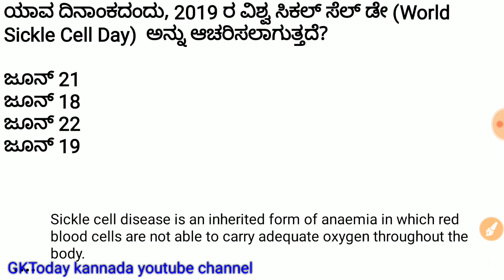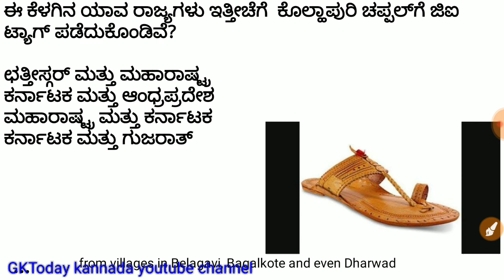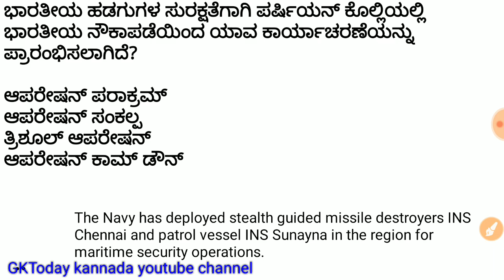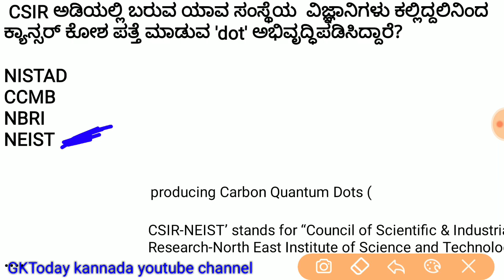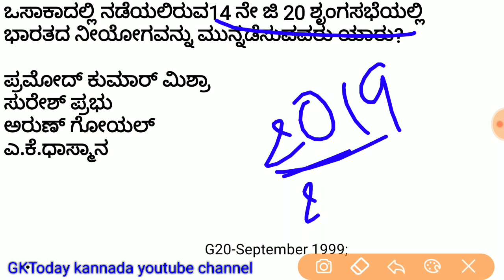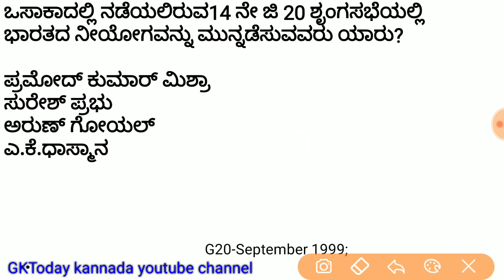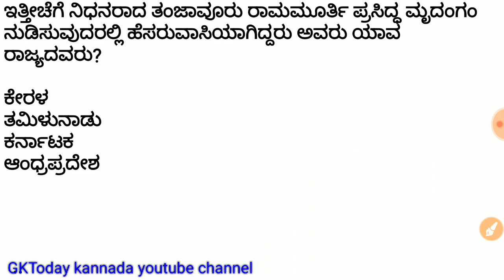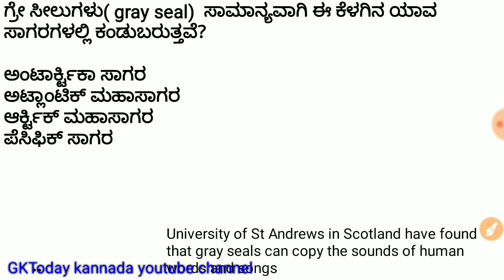June 23-25 current affairs in kannada 2019